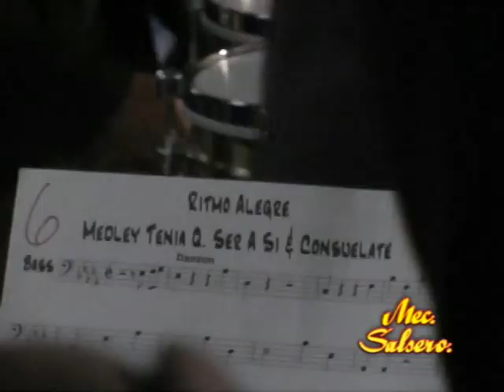Don Perignon y La Puertorriqueña - Ritmo Alegre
Don Perignon y La Puertorriqueña, orquesta que vio la luz por primera vez hace una veintena de años fruto de la inquietud de unos jóvenes músicos que además de interpretar, querían ayudar a parte de la sociedad necesitada. Se unieron un 31 de Diciembre organizando un gran baile benéfico, dando después continuidad a su proyecto siempre que una acción social lo requería.
Finalmente se convirtió una de las orquestas más estables dirigida por Pedro L. Morales (“Perin”), en la que han cantado todos los grandes, y donde Víctor Manuelle debutó como cantante. Discográficamente no ha sido muy prolífera, ya que en veinte años únicamente han grabado tres producciones. Ahora ENVIDIA presenta la cuarta “Con Sabor a Don Perignon” que viene con la misma filosofía de las anteriores, en ella como siempre los mejores cantantes de la escena salsera de Puerto Rico: Víctor Manuel, Rafi Andino, Pedro Brull, Rico Walker, Chegüi Ramos y Primi Cruz.
De Don Perignon y la Puertorriqueña podríamos escribir muchísimos folios, pero el resumen final nos proporciona la salsa de máxima calidad que interpretada por grandes músicos, “Con Sabor a Don Perignon” es una producción imprescindible y que estará en la historia musical de la salsa con letras de oro.
Algunos de los tracks recomendados son: Distinto y Diferente, Don Perignon, Para mi Gente, Borracho de Amor, Hoy Quiero Confesar, La Fuga, Te fuiste Así, Amante a la Antigua, Jóvenes de la Defensa, entre otros